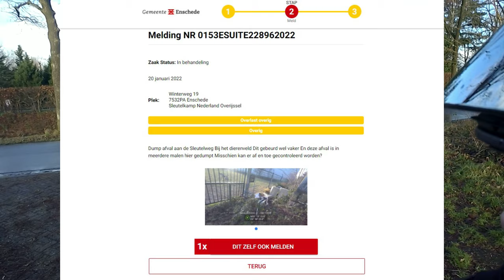Why would you do that : Dumping Garbage on public property next to some animals